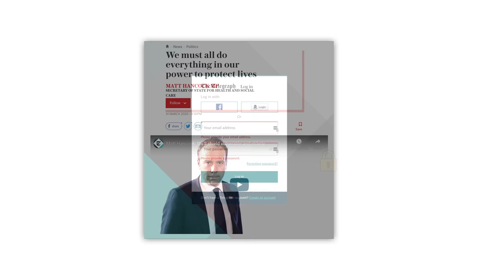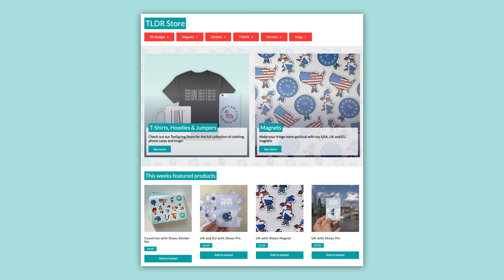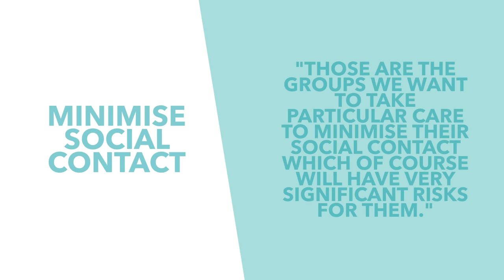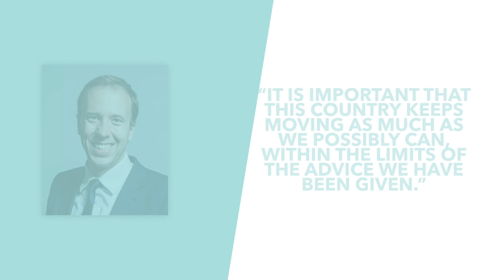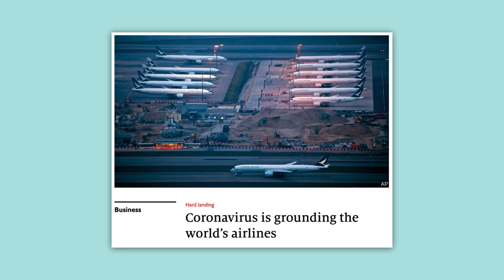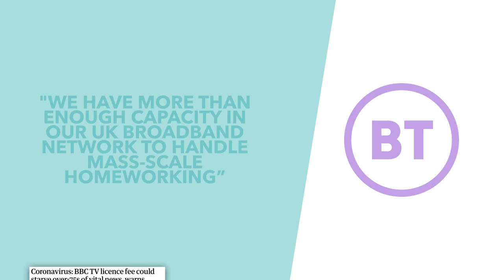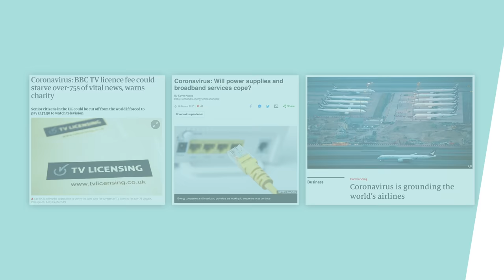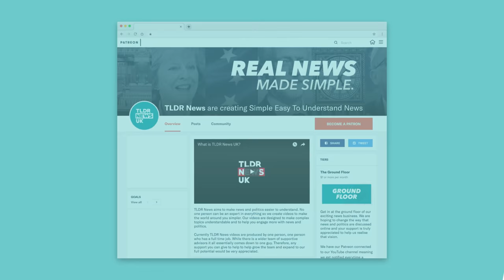Johnson's New Coronavirus Plan Explained: "We Need to go Further" - TLDR News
On Monday Johnson held a press conference to update the country on his latest coronavirus plans. The new strategy is far more extensive and includes many in the UK being put in lockdown, for up to 12 weeks. In this video, we explain Johnson's new plan and how COVID-19 is effecting internet connections, TV licences and airlines.